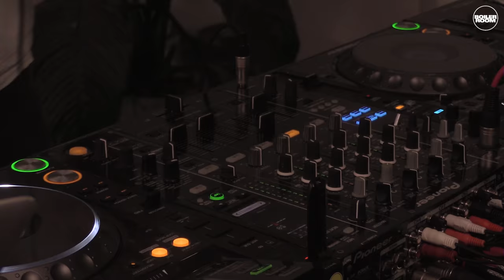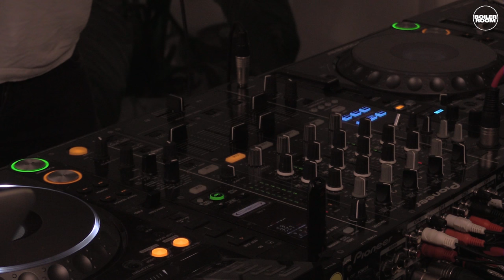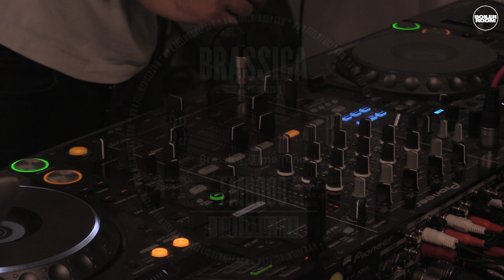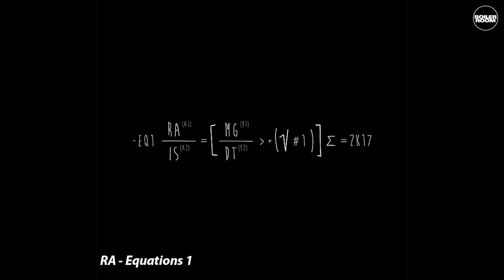Erol Alkan Boiler Room London Residency – Episode 04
To break in our new (unfurnished) office, it could only be one man: our resident Erol Alkan. New tunes in abundance here as ever, from Beesmunt Soundsystem and Cowboy Rhythmbox to Iz & Diz and Carla Dal Forno.